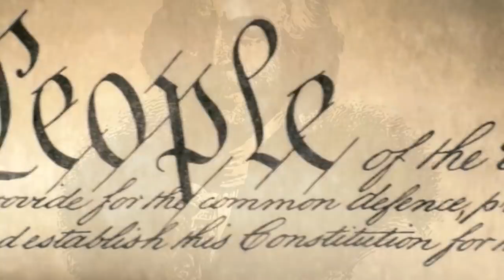Неполиткорректное Talk Show • Что происходит с Россией • Санкции не работают ?